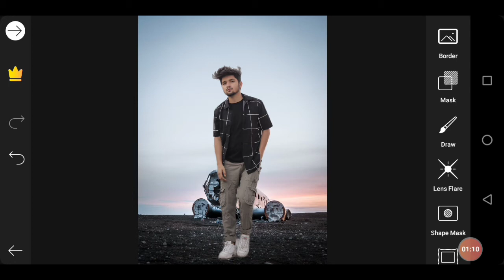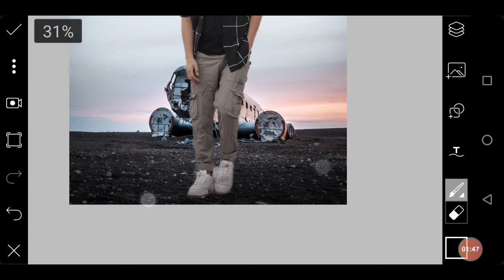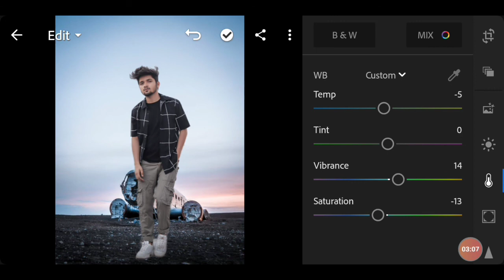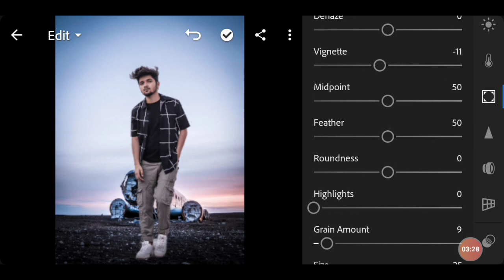Blue sky photo editing | realistic photo editing tutorial | like Nsb pictures .